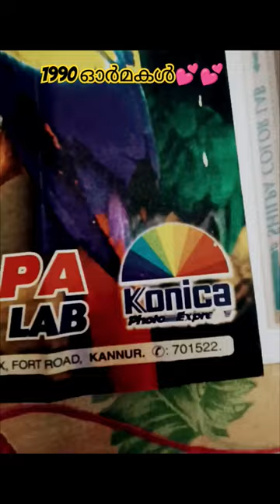Nostalgic 1990's Film roll | filmrol camera | fuji film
Film roll cameras are a type of camera that uses traditional photographic film to capture images. They were popular before the digital camera era. We have a nostalgic feel when seeing the film roll again. in 90s we used to have this kind of camera with pen torch batteries and fuji film roll